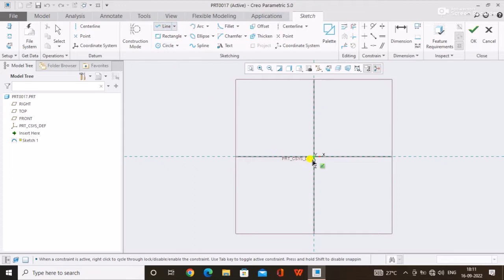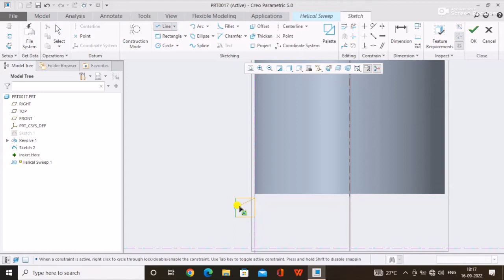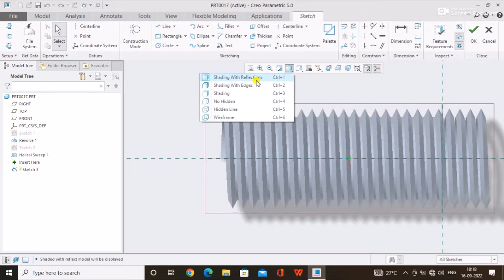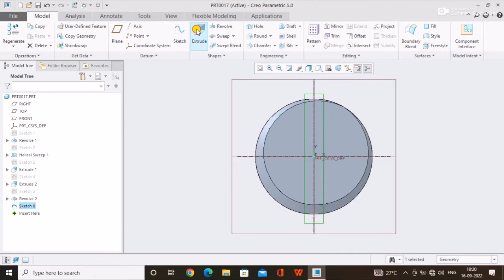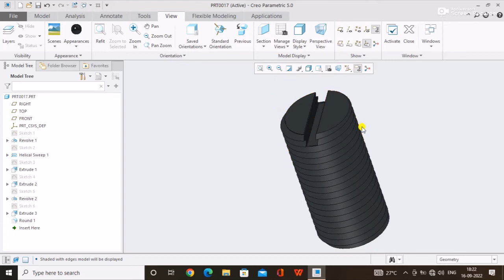Set Screw Tutorial in Creo Parametric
Set Screw Tutorial